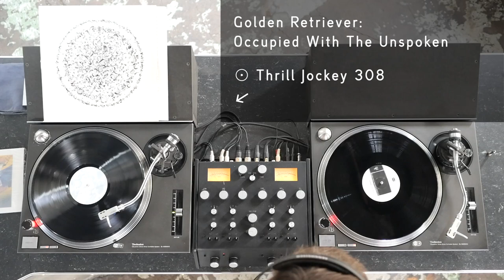Hard Wax In-store: Pretty Sneaky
00:00 Alice Coltrane With Strings: World Galaxy Impulse! – AS 9218 •
05:20 Tarotplane: Horizontology - 12th Isle 010 •
06:56 Mo Kolours: Version Like Sun - One Handed 12018 •
11:49 DJ Plead: Relentless Trills - Boomkat Editions Documenting Sound 024 •
13:56 No Artist: Super Sound Stereo Effects Voor Film, Diashows En Hifi Fans - MCR 016/017 •
14:43 Pretty Sneaky: s/t - Meakusma 036 •
18:43 Pretty Sneaky: 7.2 - Pretty Sneaky 07.2 •
20:02 Various Artists: Cambodian Cassette Archives: Khmer Folk & Pop Music Vol. 1 - Sublime Frequencies 011 •
24:14 Various Artists: Auntie Flo + Esa Present... Uganda - Highlife WS 03 •
29:04 Eiger Drums Propaganda: Eiger Drums Propaganda II - Macadam Mambo LP4004 •
32:05 Jorge Reyes & Antonio Zepeda: A La Izquierda Del Colibrí - Emotional Rescue 043 •
36:23 Lutto Lento: My Number One High / Take Me Down The Dunes - DUNNO Recordings 004 •
40:15 Golden Retriever: Occupied With The Unspoken - Thrill Jockey 308 •
41:30 Stefan Goldmann: The Grand Hemiola - Macro 022 •
46:55 Golden Retriever: Occupied With The Unspoken - Thrill Jockey 308 •
48:28 D-Mize: Iree - Marxmen Dubs 011 •
51:45 Aardvarck: Monkey See... - Deep Medi Musik 105 •
55:05 CVN: Exposure - Where To Now? 53 •
57:24 Pretty Sneaky: 7.1 - Pretty Sneaky 07.1 •